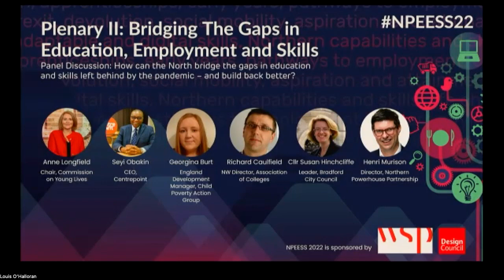NPEESS22 Plenary 2: Keynote Address & Bridging the Education Gaps Panel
Keynote speaker: Alex Burghart MP, Minister for Apprenticeships and Skills

Chair: Anne Longfield, Commission on Young Lives and NPP

NPEESS22 BRIDGING THE EDUCATION GAPS PANEL
Panel Contributions, Discussion and Response
• Seyi Obakin OBE, CEO, Centrepoint
• Georgina Burt, Child Poverty Action Group
• Richard Caulfield, NW Regional Director, AoC North
• Henri Murison, Director, NPP
• Cllr Susan Hinchcliffe, Leader, Bradford Council